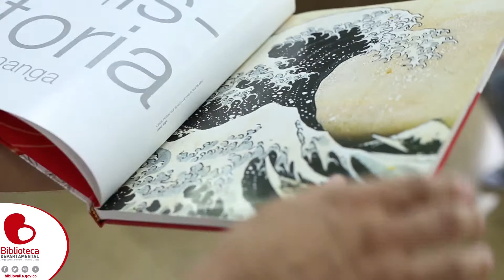Taller de Manga todos los sábados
Taller de Manga (dibujo japonés)
Orientador: César E. Azcárate Valencia
Domo museo, 9:00 a.m.